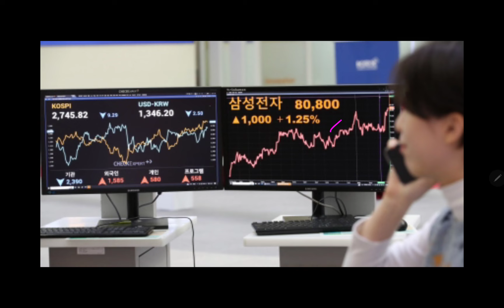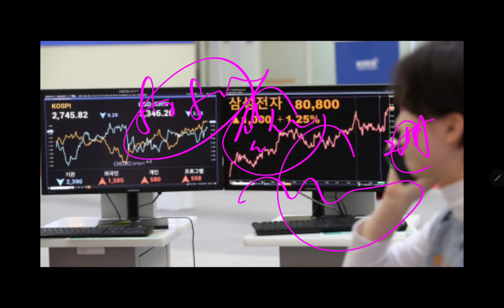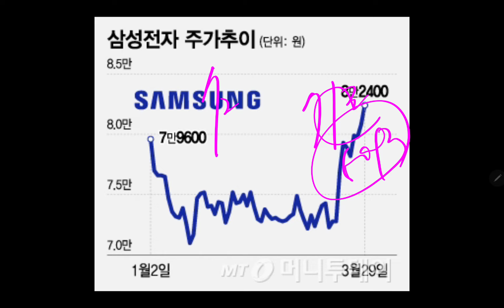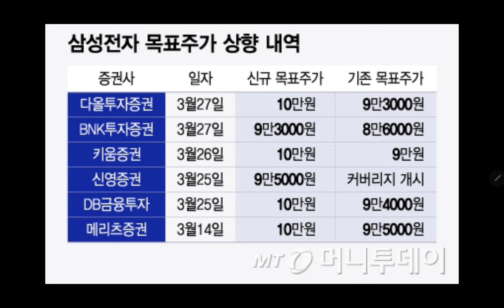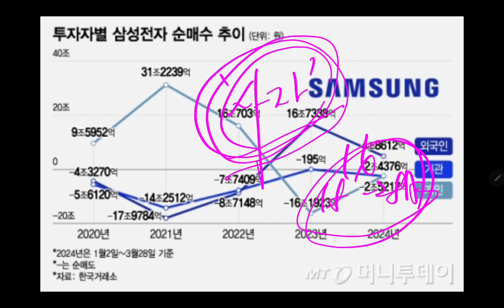5만전자 찍어도 장투!! 82층 구조대 왔따!!